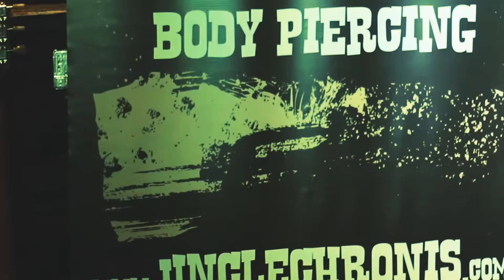Nightstalker Interview and 'Dead Rock Commandos' (live at Tv War, powered by Uncle Chronis Tattoo)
Location: Remedy Live Stage
Mix and Sound: Dion Christodoulatos
Mastered by: George Bokos at Grindhouse Studios
Filmed: John Kaimakamis & The Nightwatchers